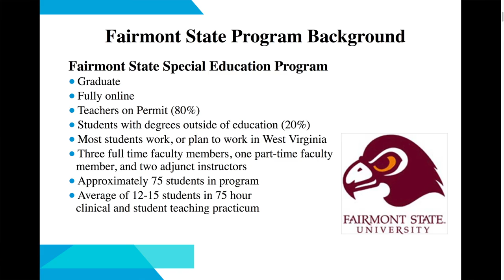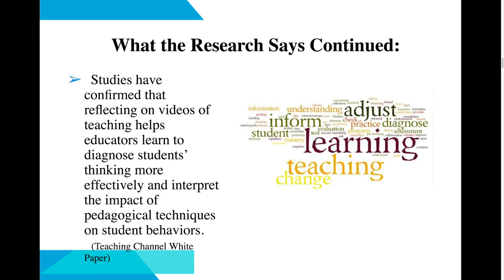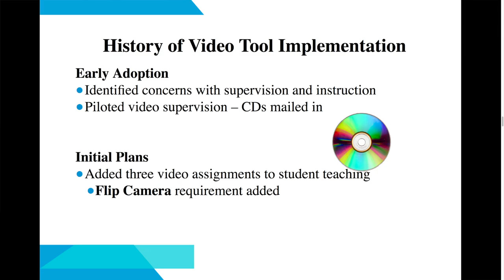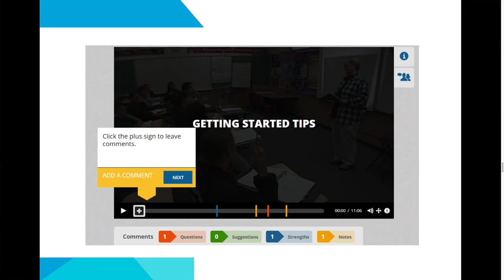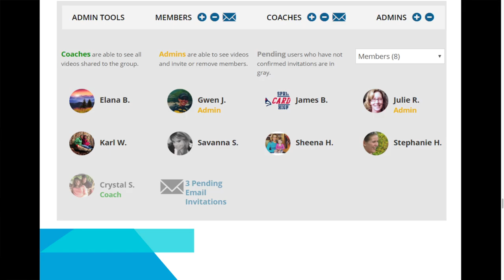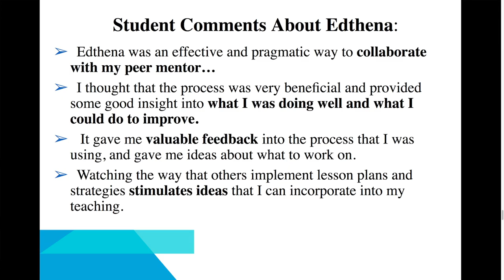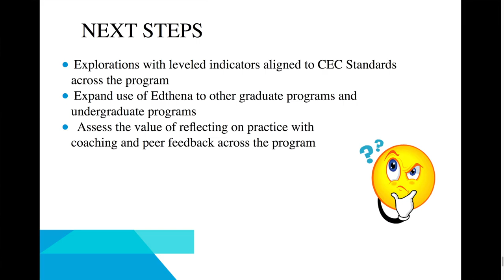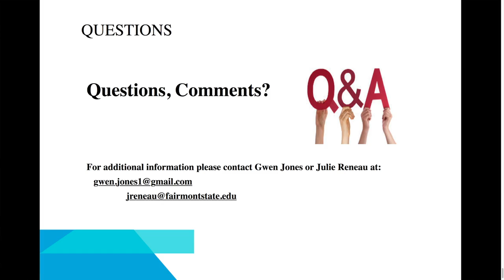Adopting a Video-Powered Learning Process at Fairmont State University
Professors from Fairmont University discuss their journey towards adopting video coaching by way of Edthena in their Teacher Education program.

They highlight the challenges that Edthena helped solve, and how Edthena is having a tangible impact on the teachers in training.

Want to hear how other partners are using Edthena for their teacher education?